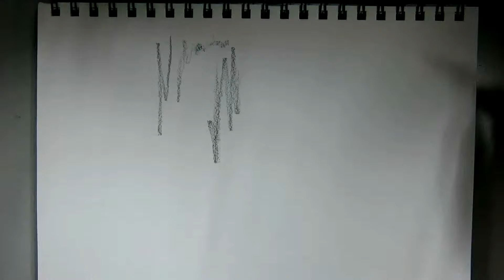Mecha Mondays 015 | NIMBOTs | how to draw a robot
Each time a colossal combat-mecha return from a major battle, NIMBOTs are deployed to repair damaged parts. An engineer can pilot these bots with ultra-ease and speed as they are light and 'nimble'.

Initial